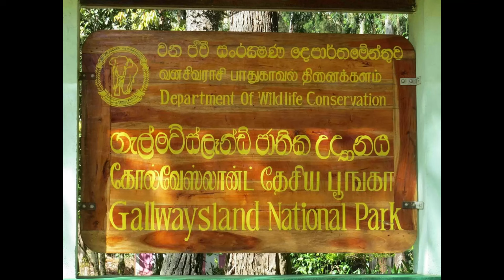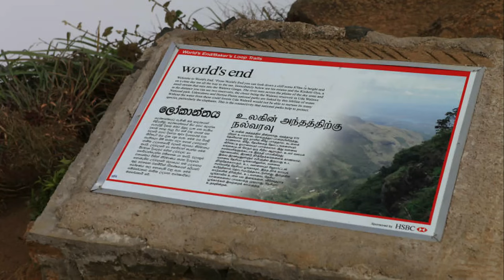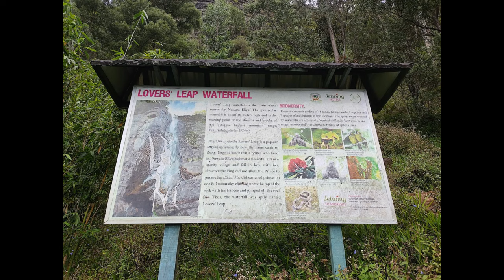15 Most Beautiful Tourist Places In Nuwara Eliya | නුවරඑළියේ ලස්සනම තැන් 15 ක්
නුවරඑළියේ සංචාරය කරන ඔබට නැරඹිය හැහි ආකර්ශනීය ස්ථාන 15 ක් පිලිබදව මෙම වීඩියෝවේ රූපරාමු සහිතව පෙන්වා දී ඇත. මෙම නාලිකාව හරහා සම්බන්ධ  වී සිටීමෙන් ඔබට ලංකාවේ විවිධ ප්‍රදේශ වල ඇති සංචාරක ස්ථාන පිලිබදව මනා අවබෝධයක් ලබා ගැනීමට හැකියාව ඇත . ඉදිරියේදී මුලු දිවයිනම ආවරණය වන පරිදී වීඩියෝ ගෙන ඒමට අප බලාපොරොත්තු වේ .

Hi. I am a Sri Lankan traveler. You can watch the beautiful tourist places and attractive places of Sri Lanka through this channel. I hope to bring you mountain hiking and camping as well as all the attractive places around Sri Lanka through this channel.

මෙහි ඇතුලත් ඇතැම් රූපරාමු වල අයිතිය එහි මුල් අයිතිකරුවන් සතුය.